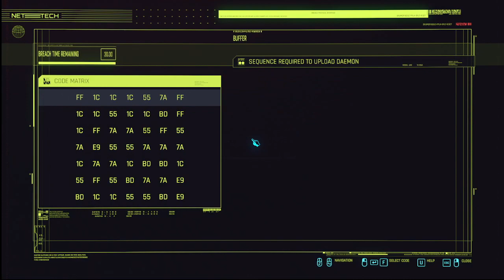Cyberpunk 2077 Phantom Liberty - Party time!